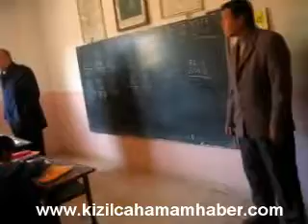Kızılcahamam Semer köyü - kizilcahamamhaber.com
Kızılcahamam semer köyünde incelemelerde bulunan ilçe kaymakamı Bilal Çelik köyde yapımı devam eden yol ve ilköğretim okulunda ziyaretler yaptı